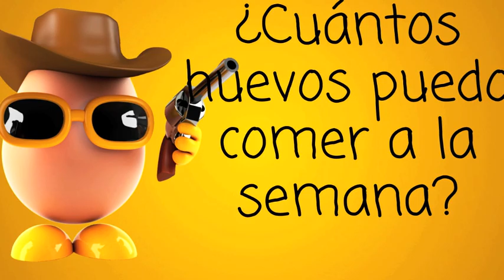Huevos ¿Sí o No?: aclarando dudas sobre el consumo de huevos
¿Huevos sí, huevos no?, ¿debemos tomar sólo las claras o podemos tomar la yema?, ¿podemos tomar más de 3 huevos completos a la semana?… seguro que al vez te has hecho alguna de estas preguntas, y no de extrañar porque acerca de los huevos hay muchos mitos, así que hoy voy a intentar aclarar tus dudas acerca del huevo.

Los huevos y el colesterol:

Muchas de las dudas que hoy tenemos con los huevos han surgido de la década de los 70, cuando se pensaba que comer más de 3 huevos a la semana era malo para la salud y que podía disparar el colesterol, afortunadamente hoy sabemos que noy hay ningún problema, pero este mito todavía sigue dándole mala fama a los huevos.

Durante los últimos 30 años se han llevado a cabo un montón de estudios que demuestran que el huevo por si solo apenas tiene capacidad para aumentar los niveles de colesterol y que estos están mucho más relacionados con el consumo de grasas saturadas.

Además el cuerpo sólo puede absorber entre un 30 y un 50% del colesterol que consumimos con los alimentos mientras que sí que asimila toda la grasa saturada que ingerimos.

El huevo un gran alimento.

El huevo es un alimento fantástico que no puede faltar en nuestra dieta, tiene un elevado valor nutricional y además su perfil lipídico es bueno, ya que tiene más grasa insaturadas que saturadas, en este enlace puedes aprender a distinguir las grasas buenas de las malas.

Los huevos además son una gran fuente de proteínas, son ideales para recuperarnos después de un entrenamiento intenso, y los podemos preparar muy rápidamente y de muchas formas diferentes, sí ya sé que los huevos fritos están riquísimos, pero es mejor que los prepares en tortilla (mejor francesa que de patatas ;)), revueltos, cocidos…
¿Pero puedo comer los huevos enteros o es mejor  comer sólo la clara?

Pues… depende, la yema puede contener toda la grasa, pero también contiene la mayoría de las vitaminas y nutrientes.

La yema es donde vas a encontrar las vitaminas A, B12 y D, el calcio, ácido fólico y los ácidos grasos omega 3, ¿por qué renunciar a unos nutrientes tan valiosos?.

Si tienes problemas de hipercolesterolemia o exceso de colesterol en sangre puedes comer perfectamente 3 o 4 huevos semanales y todas las claras que te de la gana, pero si no tienes ninguno de estos problemas puedes comer sin problemas 7 huevos a la semana, ya que el límite recomendado de colesterol es de unos 300 mg al día .
Otro mitos sobre los huevos: Los huevos morenos son más nutritivos que los blancos.

Muchos sólo compran huevos morenos pensando que tienen más nutrientes, pero no es verdad, no existe ninguna diferencia en la composición y calidad de los huevos blancos y los marrones.

El color del huevo depende solamente del color de la gallina, las gallinas blancas ponen huevos blancos y las gallinas de plumaje marrón ponen huevos pardos, así que ya lo sabes los huevos blancos y los marrones son igual de buenos :)

Si quieres conocer más sobre el tema y el valor nutricional de los huevos (tanto de la clara como de la yema) consulta Puedes ver el artículo completo